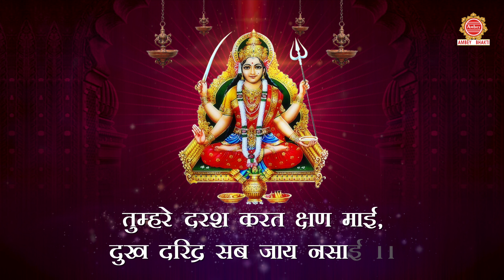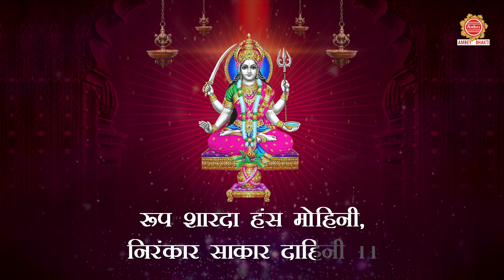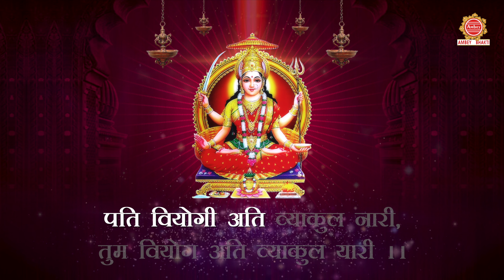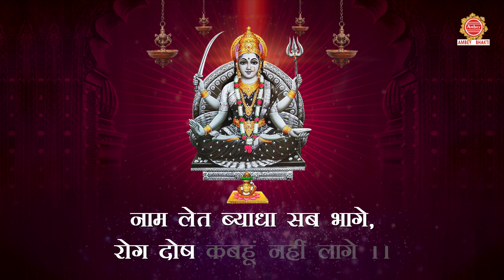Santoshi Mata Chalisa With Lyrics - संतोषी माता चालीसा - Swastika Mishra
► Album - Santoshi Mata Chalisa
► Song - Santoshi Mata Chalisa
► Singer - Swastika Mishra